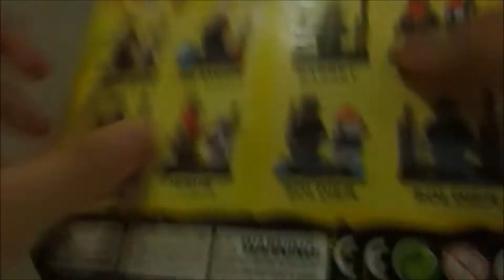FreezeGaming-unboxing lego lele series soldier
this video for entertainment only...I hope you enjoy it :D!!!